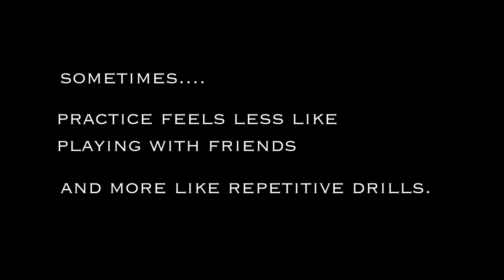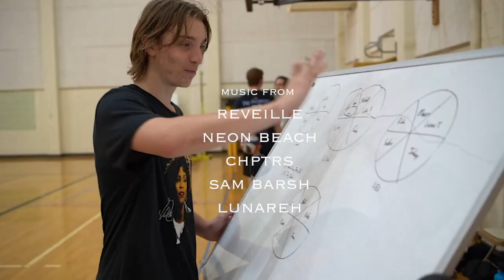Idaho Men's Club Volleyball - Cassie Abitia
Cassie Abitia - Idaho Men's Club Volleyball - Produced December, 2023 in the University of Idaho JAMM 477 Documentary Production class.